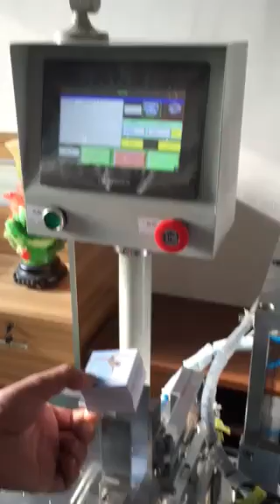ZX-230 Automatic tag drilling eyelet machine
ZX-230 Freelander                                                                                                                         The fully automatic tag punch eyeletter                                                                                         This machine is specially designed for all kinds of corns tag. Punch automatically installed eye, receiving, counting time to complete.
Quick, easy replacement of mold.Safe and reliable operation. Is the preferred equipment of the the tag manufacturers modern market competition.

Applicable Scope:
This machine is specially designed for all types of eyelet tags.
Automatic to hole,installed eyelet,product collecting and counting by one time.Mould replacement
simple and fast.
Using the frequency converter,touch screen,PLC and sensor electronic system.
Safely to operation.It is the tag manufacturers preferred equipment of the modern maket competition.

The main technical parameters                                                                        Speed: 70pcs/ min
Max size of tags: 95mm * 160mm
Min size of tags: 35mm * 50mm
Machine Size: 700mm * 900mm * 1250mm                                                                                           Machine weight: 200KG
Power supply:3 phase 380v     using the power: 3phase 380V